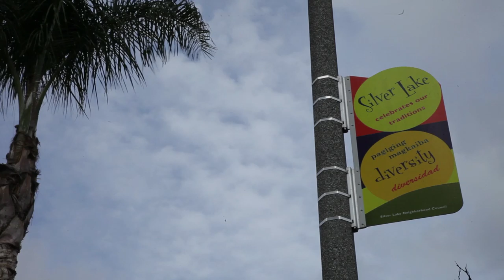JENNY O. - "Automechanic" - (Live from Silverlake, CA)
Jenny O. -- "Automechanic" live outside The Satellite in Silver Lake, CA with Jam in the Van.

Check out Jenny O.'s other videos from this session!

*** Credits ***
Artists: Jenny O.
Director of Photography: Dave Yeaman
Recording Engineer: Ryan Ainsworth
Post Production by: Susan Kemp
Created & Produced by Jam in the Van, LLC